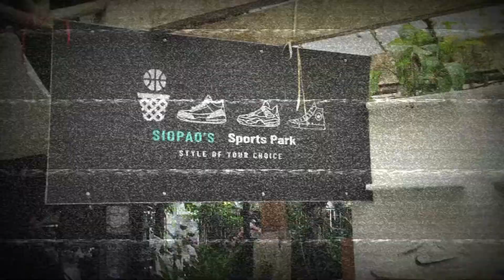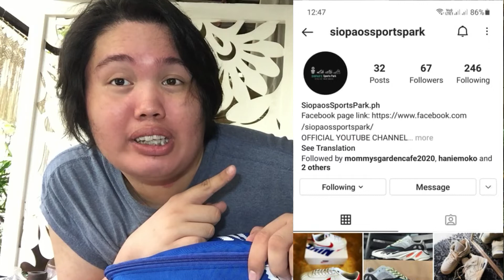SNEAKER HUSTLE VLOG # 10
NEW ARRIVALS FRESH DRIPS 💯🔥🔥

BER MONTHS SALE💖❗🔥

KAY BILI NA MGA SUKI 🔥
WE ARE OPEN FROM 9AM TO 8PM EVERYDAY

LOCATION:we’re located at Bucal Bypass Rd., Brgy. Lamesa, Calamba Laguna inside Mommys garden cafe( waze:MOMMYS GARDEN CAFE)
Shout out to Blacklisted Clothing